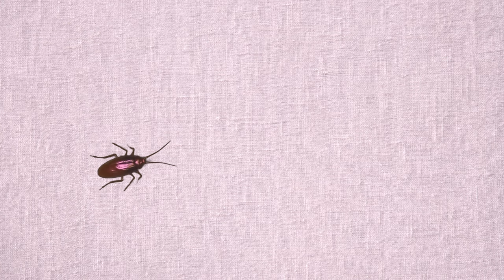CAT GAMES - COCKROACH HUNTING & CATCHING! ENTERTAINING VIDEO FOR CATS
This is a live-filmed (not digital) robotic cockroach running over a green screen-appropriate surface, with a textured background added in for some color! The sound effects and movements are very realistic and tons of fun for your pets!
WORDS OF WARNING: PLAY WITH CARE. Your pet is going to swat and jump on your screen. Make sure you use a screen protector and place your device somewhere it cannot be knocked down from and possibly broken. If the device you are using is a touchscreen, disable touchscreen input before allowing your pet to play! HAVE FUN!